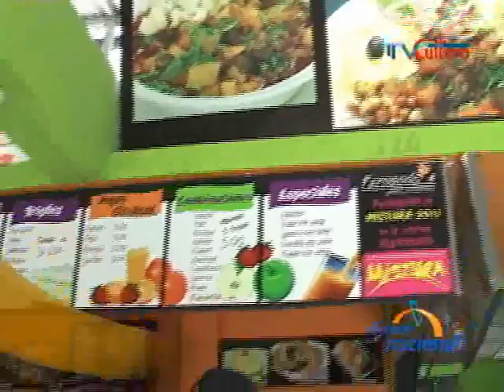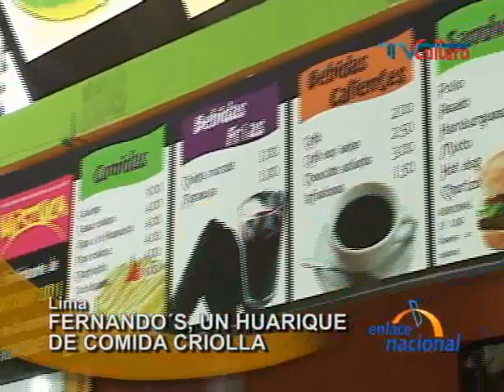Fernando´s un huarique de comida criolla en Surco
Conoceremos a uno de los nuevos rostros de la gastronomía peruana: Fernando Falcón, quien con su "Súper Combinado" se convirtió en uno de los engreídos del público asistente al último Festival Mistura. Conozcamos "Fernando´s", un huarique de comida criolla.